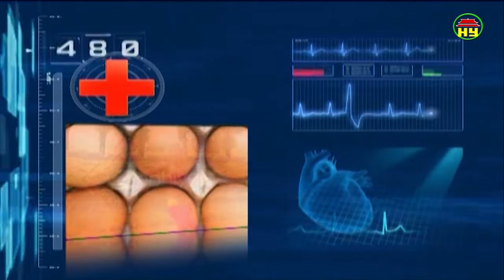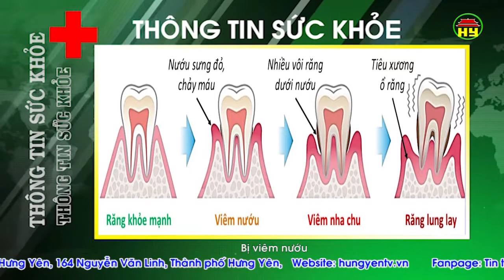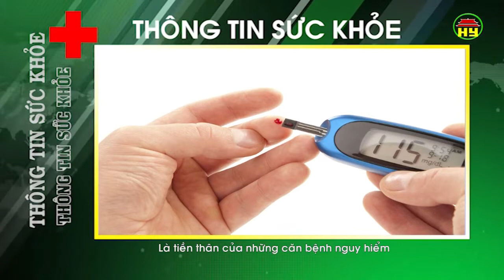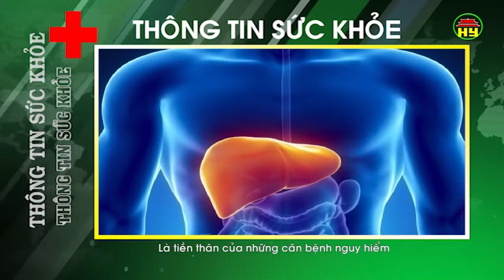Thông tin sức khỏe ngày 14/11/2018.